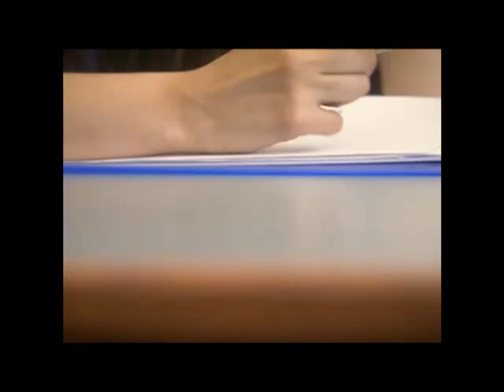Dillon Casey in Too Young to Marry Clip 3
Scenes of the movie Too Young to Marry starred by Dillon Casey & Nina Dobrev.

For more info about Dillon you can visit us in Dillon-Casey.net